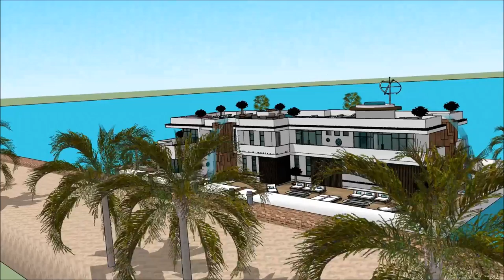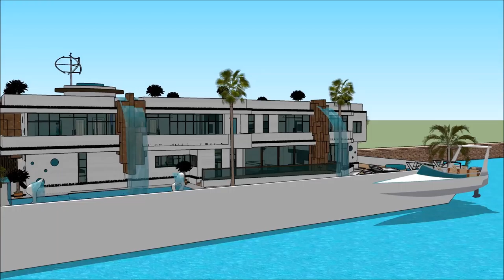International Yachting BOOT DÜSSELDORF BOAT SHOW & WATERSPORTS EXHIBITION 2018 GERMANY BOOT HAUSBOOT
The houseboatzania launching an innovative high-end luxury yacht houseboat home design potentially as a display of exhibition of the International Yachting BOOT DÜSSELDORF BOAT SHOW & WATERSPORTS EXHIBITION 2018 GERMANY BOOT HAUSBOOT.

The collection of the Houseboatzania concept of International Yachting BOOT DÜSSELDORF BOAT SHOW & WATERSPORTS EXHIBITION 2018 GERMANY BOOT HAUSBOOT consists of high luxury and architectural art pieces in minimalism combined with living on the waterfront of the harbour of

The houseboat yacht design has the basis to sustain living with high standards and contemporary structural design at International Yachting BOOT DÜSSELDORF BOAT SHOW & WATERSPORTS EXHIBITION 2018 GERMANY BOOT HAUSBOOT with numerous of prospects for excessive living and celebrating the desire of life worldwide: